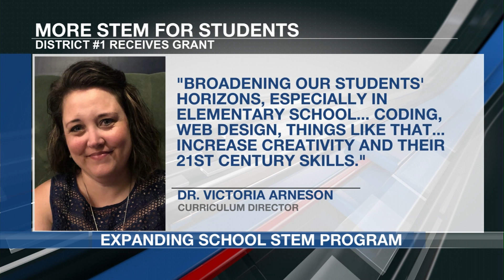1027 NBC STEM Fellowship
The Williston School District #1 received an $11,800 grant that teachers will use to buy STEM equipment for elementary students.